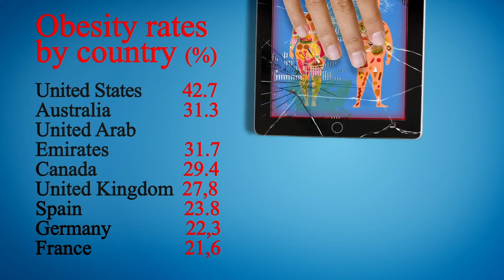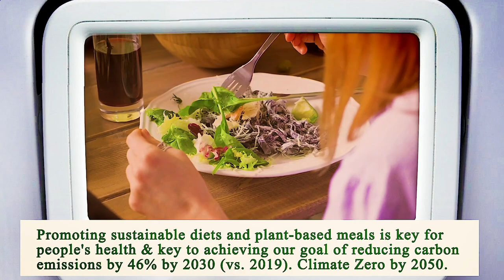Close to Me Restaurant - Close to Me Restaurants - Manhattan 10021 NY, New York County, New York, US